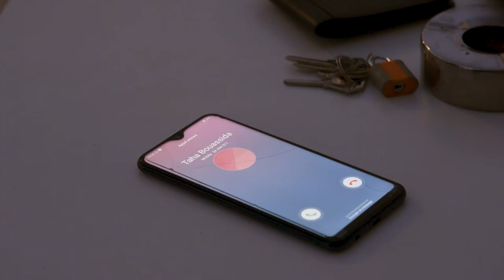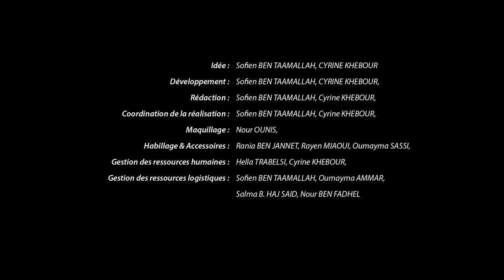Intro du comité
we do not own any of the music displayed, and we have no intention of any financial revenue, if any of the music displayed in my video is protected by copyrights, please contact me, i will remove this video and remake it.